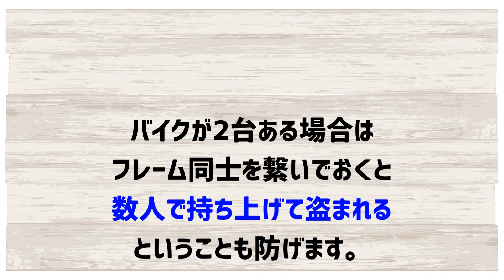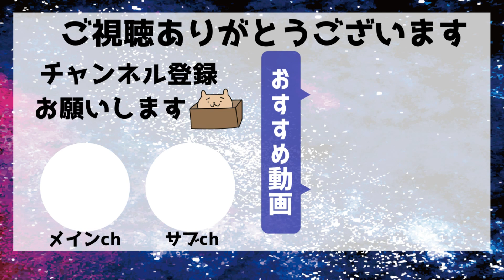【防犯対策】バイクのセキュリティ強化！ロック(鍵)＃２３【CBX400F/CBX550F】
CBXの盗難対策を強化しました！

動画の最後に「盗難対策について」語っているので、ぜひ最後までご覧ください(∩´∀｀)∩

・ジェイブラストさん